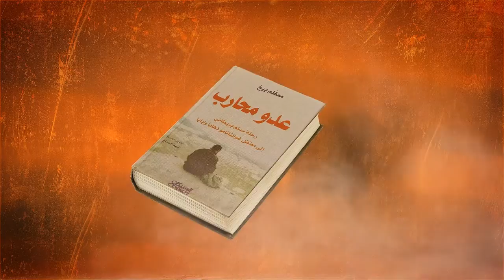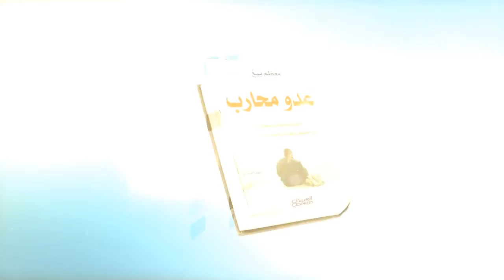كتاب عدو محارب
عدو محارب
رحلة مسلم بريطاني إلى معتقل غوانتانامو
تأليف : معظم بيغ
اختطف المؤلف من منزله في باكستان واقتِيد مكبلاً إلى مركز اعتقال أمريكي في قندهار، ثم إلى باجرام، ثم إلى غوانتانامو، حيث أمضى  ثلاث سنوات مرعبة في غياهب زنزانة انفرادية دون تفسير أو اعتذار.
يسلط المؤلف الضوء على عقل سجانيه، ومن استجوبه من محققي (الإم آي فايف)، و(السي آي إيه)، و(الإف بي آي) وآرائهم عن الحرب على الإرهاب. الكتاب ليس مجرد مرافعة حول إخفاق العدالة، بل رواية واقعية متفردة عن الصراع بين الإسلام والغرب .
عدو محارب...من أجمل ماكتب في أدب السجون المعاصر.